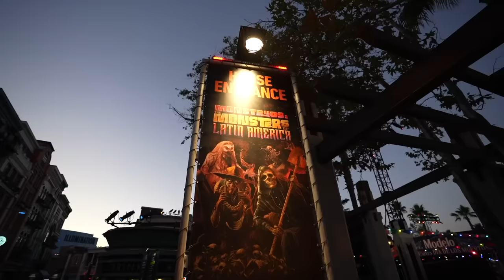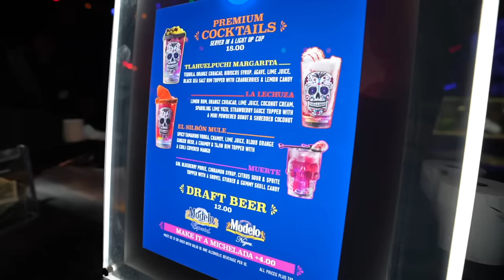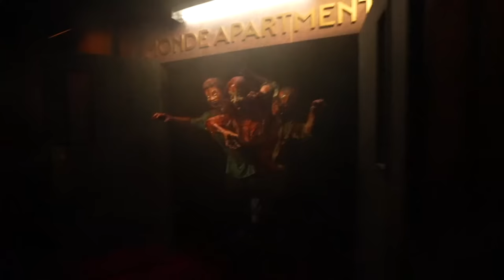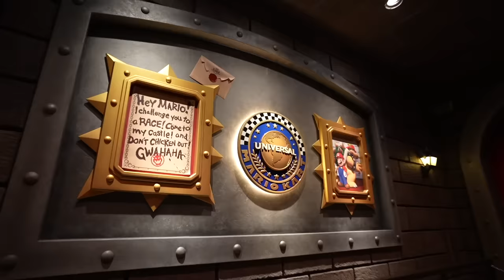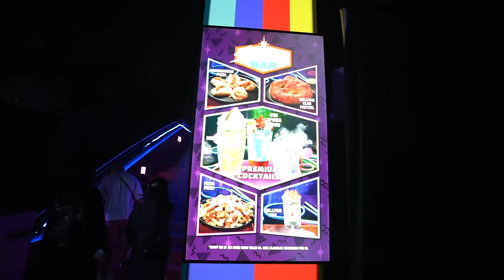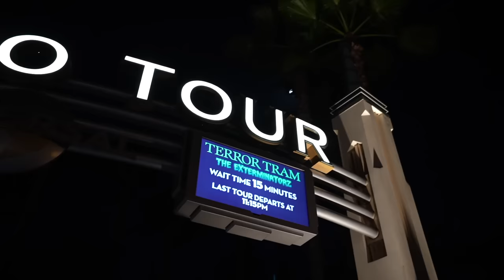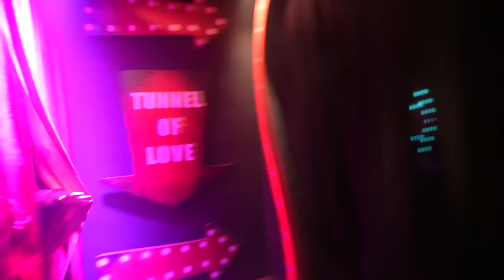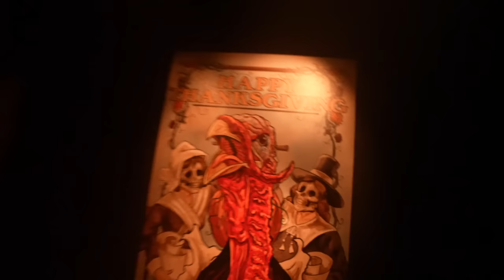Halloween Horror Nights Hollywood MADE HER CRY! My First Time In Super Nintendo World & It Was EMPTY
We are back at Halloween Horror Nights Hollywood with @showmelovejete and Krista. This is there first time at Halloween Horror Nights Hollywood 2023 and they were terrified. ALSO it's my first time at Super Nintendo World and it was very different from Super Nintendo World in Japan!

MickMac
Sara Williams
Annie Bouchard
mike88nyc
Nor Hasanaa
Will Yanson
Oh Kali
Marcus Meyers
Hayley Milson
Becca Hunter
Nikki Reynolds
wolfstar:) 4602
Iqbalshah Ibrahim khil
Jennifer Jeter
Eric Greenberg
Steve
Andrew Gore
Brian Oxendine
mariah875
Michelle Martin
Bill Johnson
Melissa Demastrie
Kloud Kween
Hei Hei Let's Unbox
Adam J
x.Hayley.x
DrizzyT 14
Jesse Kittrell
Betti Salmieri
Tara Zapp
Lisa Jones
Ronald pineda
Patricia Smith
Dawn Boyles
Jeriza Montano
Julia's Awesome Adventures
Las Wilson
happily Ever Yady
Susan McDaniel
Gina Smith
ciana messina
Donna Mulholland
C W
lirr408
N Hawker
Sean Rogers
Matt Rissman
Robert Boyette
Lisa's Life
Natalie Conway